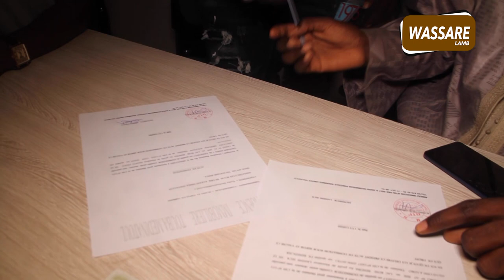Wouly se veut claire apres la sortie de Gaston sur TFM ''Delo wouma avance tey, delo wouma souba''